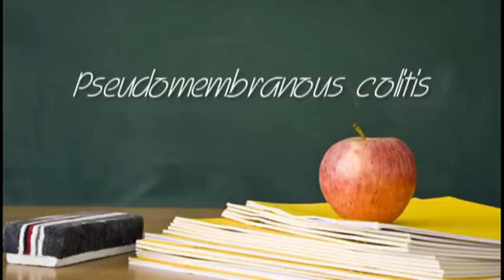Pseudomembranous colitis - Symptoms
Pediatric Gastroenterology & Nutrition
3200 Sunset AVe
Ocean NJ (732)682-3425